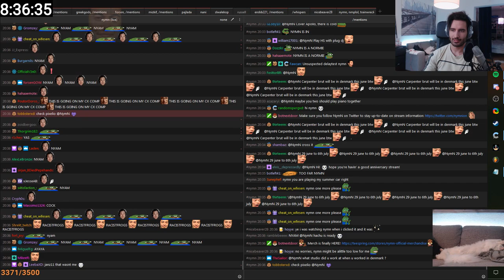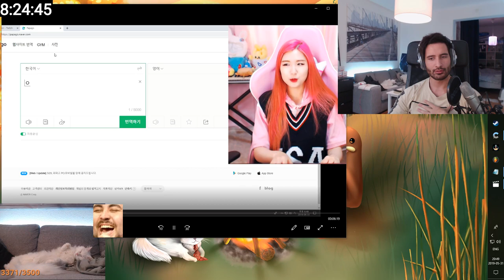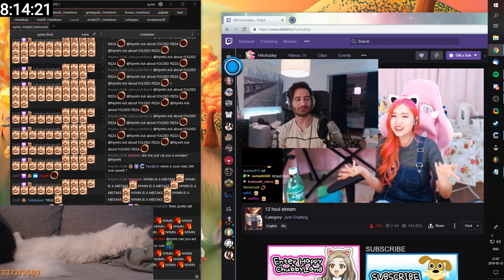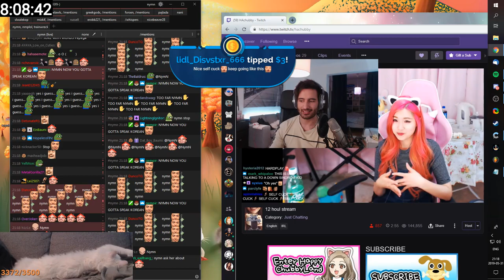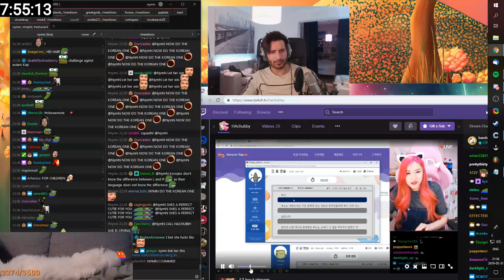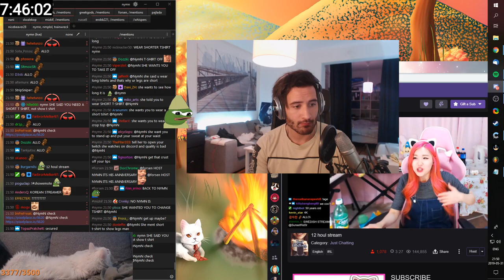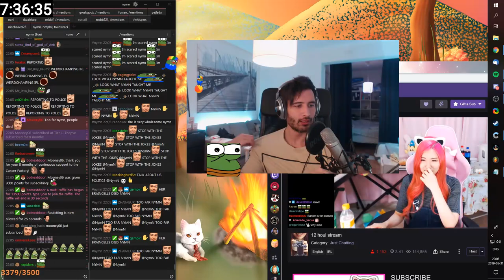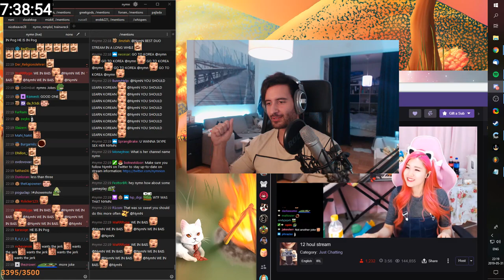Nymn's Sub-a-thon: HAChubby Segment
There is a full version of the 17 hours of VOD uploaded by RAnders, however it's not on YouTube and is hosted on a server of his in Frankfurt, Germany. Loading speed will depend on where you are eShrug